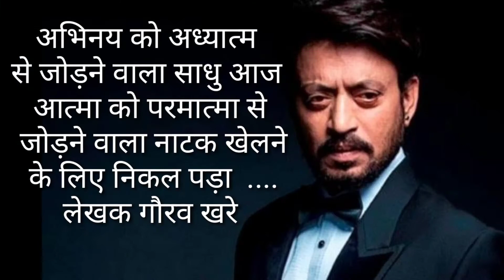इरफान थे इरफान है और इरफान रहेंगे।